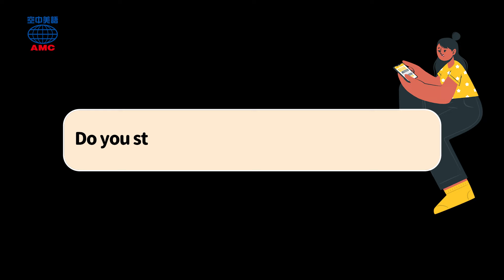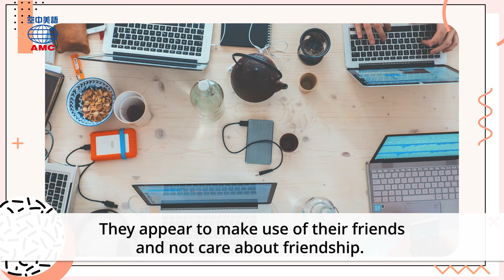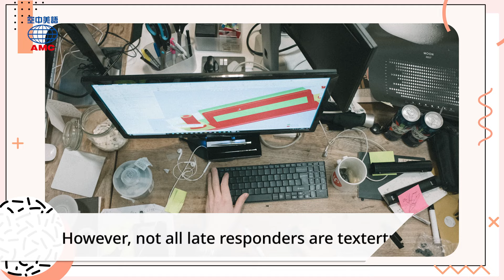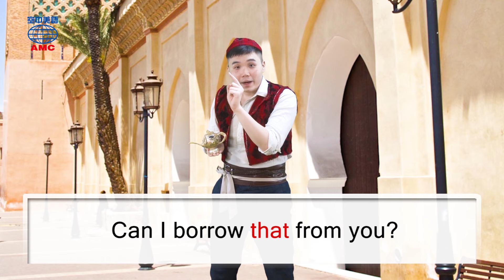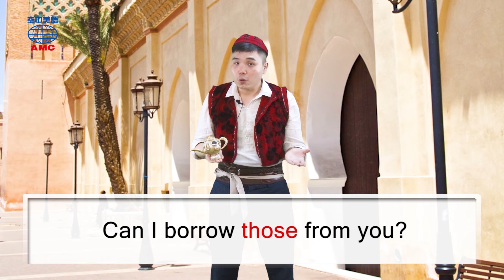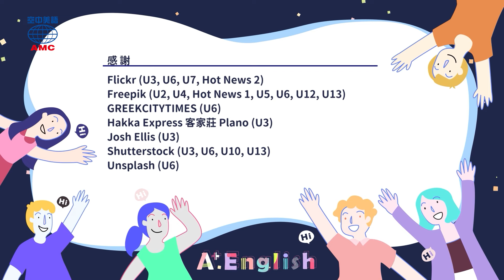20240506 Unit 2【社會在走 尊重要有 網路世代的回訊禮儀】- 完整課程講解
聽完還有些不懂，想和老師、同學討論嗎？
歡迎加入【空中美語空中家教】，和大家一起英文A++
免費一對一英文程度檢測：

00:00 開頭
00:38 讀之前想想看
03:39 課文朗讀I
04:45 講解I
09:49 課文朗讀II
10:08 講解II
17:09 Review Time
18:54 Magic Box